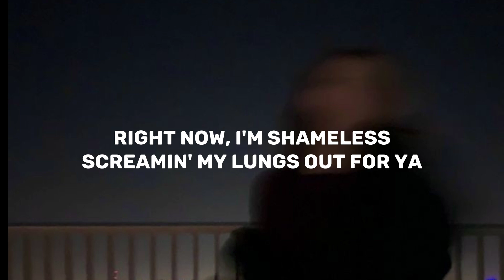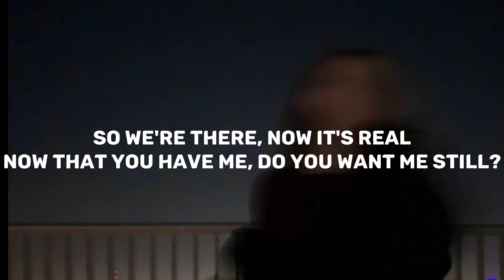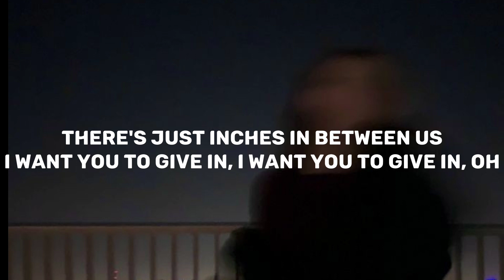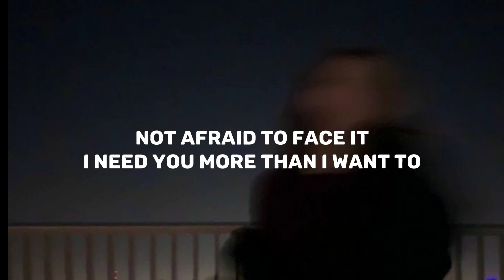shameless - Camila cabello (lyrics)